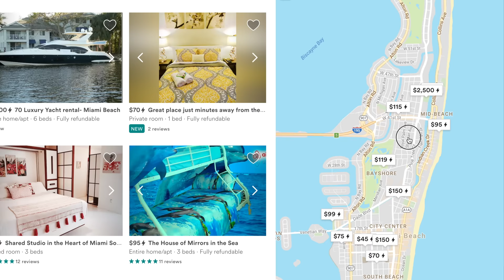6 Things to Consider When Buying Your First Airbnb Property!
Buying your first Airbnb property can be daunting. It's one of the most important decisions you'll make as an up and coming super host. This video will help guide you based on the lessons I've learned over the last 4 years as an Airbnb super host.